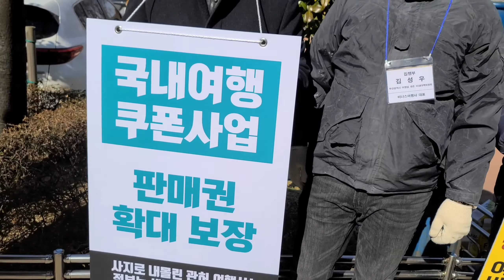이언주 예비후보 격려인사❗'중소여행사 생존권 보장하라'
부산광역시 여행업생존
비상대책위원회

보도 자료

위원회장 이정화
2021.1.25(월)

'중소여행사 생존권 보장하라'

후 원 : 소상공인연합회
부산광역시 여행업 생존 비상대책위원회는
2021년 1월 25일(월)
오전 10시 부산시 청 앞에서 여행업계 종사자들의 절규를 담아 생존권
보장 촉구 집회를 개최한다.

재난지원금 지급 시 집합금지 업종과 동일하게 지급하고 여행업 유지와 대표자의 생존비용도 지원, 여행업 관련 세금 및 대출이자 감면
정책, 공공일자리사업에 여행사대표 우선순위로 배정 등 요구조건을 정부와 부산광역시에 제시하고 이의 관철을 위해 강력한
투쟁을 전개 할 것을 표명한다.

ㅡ성 명 서ㅡ

우리 여행업계는 코로나19가 국내 발생한 후 지금까지 사실상 영업
정지 상태로 1년 이상 매출 0 (zero) 라는 참담한 현실에 놓여 있다.
직원들의 실직사태를 막아보고자 유·무급 휴직 등 온갖 방법을 강구
하며 하루하루 힘든 생존 싸움을 벌이고 있다.

그 누구도 경험해보지 못한 감염병으로 국민 모두가 어려운 상황이였
기에 우리 업계도 국민 안전이 최우선이라는 정부의 방역지침에 적극
협력하며 모진 시간을 감내해왔다.
하지만, 코로나19가 장기화를 넘어 일상이 되어버린 지금!
코로나19 종식만을 기다리며 버티기엔 우리는 임계점에 도달했다.

이에 오늘 우리는 하루아침에 생계터전을 잃어버린 100만여 명의 여
행업종사자 및 가족들의 절규를 담아 최소한의 생존 환경이 조성되도
록 아래의 요구사항을 정부에 강력히 촉구한다.

ㅡ요구 사 항ㅡ

1. 해외 입국자 14일 격리조치는 사실상 영업제한 업종이다.
자가 격리기간 줄이고, 그에 따른 손실을 즉각 보상 지원하라 !

2. 우수 방역국가 간의 트래블 버블을 조속히 시행 추진하라 !

3. 중소 여행사 대표도 국민이다! 고용유지 차원의 지원이 아닌
회사의 유지를 위한 최소한의 대책을 마련하라!

4. 관광개발기금 무담보 신용대출 확대 및 대출조건 완화하여
즉각 시행하라!

5. 코로나19 종식이후 여행 재개까지 여행업 고용유지지원 특별업종
지정 연장을 즉각 추진 시행하라!

6. 코로나 19로 인한 매출 없는 여행업 각종 세금납부 유예 및
감면정책을 즉각 시행하라 !

7. 여행업무 중단으로 위기에 처한 여행인솔자, 여행가이드,여행업종사
자 가족포함 100만여명의 생존권을 보장하고 대책을 마련하라!
헌법 제23조3항 공공에 필요에 의한 재산권수용,사용 또한 제한 및
그에 대한 보상은 법률로서 하되, 정당한 보상을 지급하여야 한다.

▪️집회일자 : 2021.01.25 ~ 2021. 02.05
▪️주 최: 부산광역시 여행업 생존 비상대책위원회
▪️후 원 : 소상공인연합회 부산광역시회